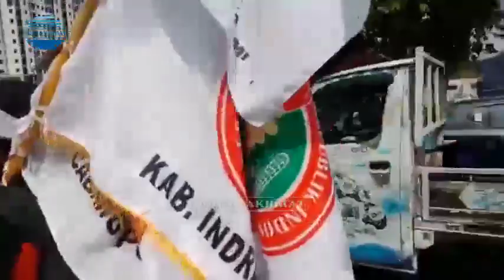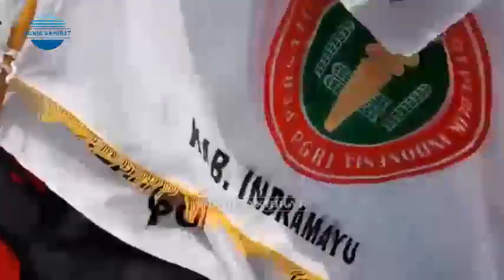Sukma Umbara, Jalan Kaki Indramayu Jakarta Memperjuangkan Nasib Honorer K2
Demi Perjuangkan Nasib Guru, Sukma Umbara Rela Berjalan Kaki dari Indramayu ke Jakarta. Sukma Umbara lakukan aksi protes dengan cara berjalan kaki sejauh kurang lebih 360km dari Indramayu ke Jakarta demi memperjuangkan nasib Pegawai Honorer.